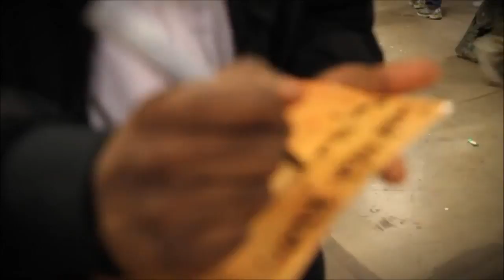Boonaa Mohammed - My Path To Islam